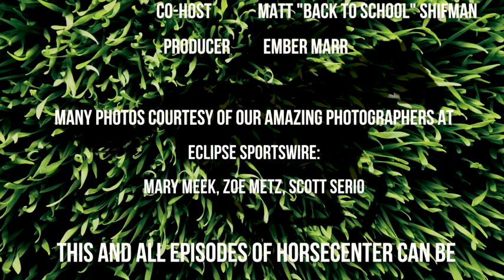Breeders' Cup Preview Show: Liam's Map and Private Zone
This week on HorseCenter, Brian and Matt discuss which Breeders' Cup race is the best choice for Liam's Map and Private Zone.